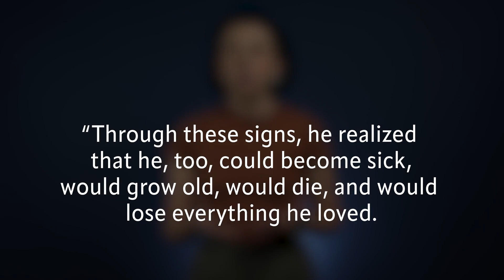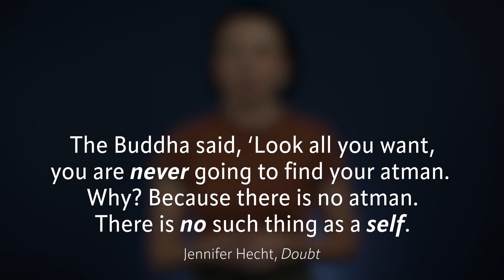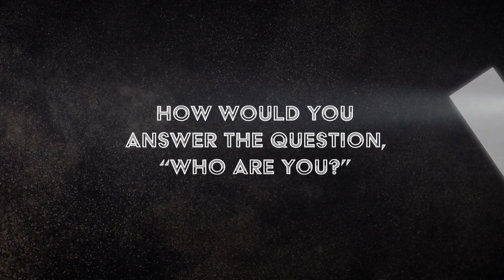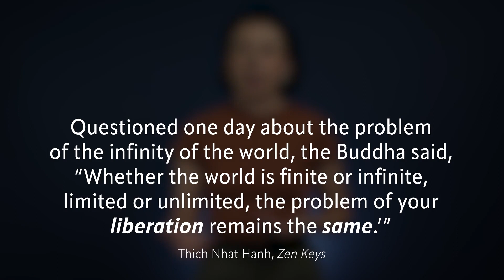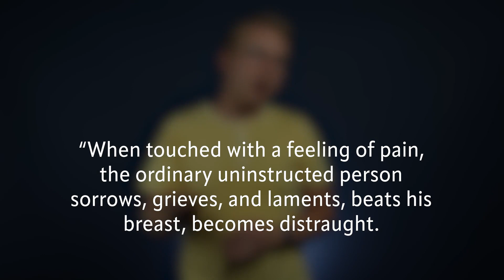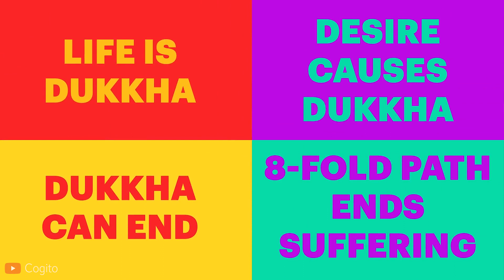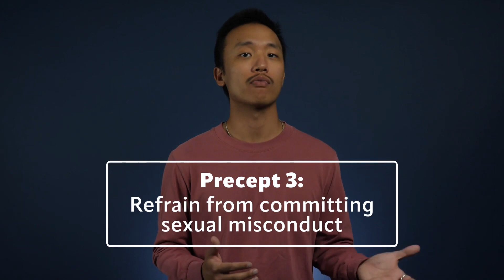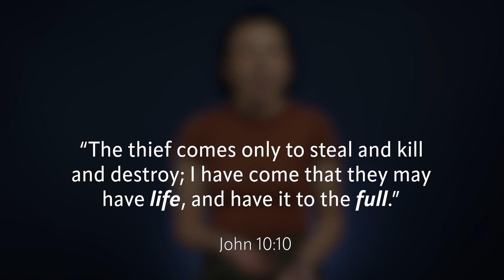World Religions: Buddhism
Conversation Kits are a multi-episode video series meant to inform and start conversations between parents or other caring adults and their teenagers.

   - Siddhartha Gautama grew up in a life of privilege, until he was confronted by the reality of suffering. Buddhism was born out of his quest to find a cure for suffering.
   - Buddhists believe in the Three Marks of Existence, the Four Noble Truths, the Eightfold Path, and also submit to the Five Precepts. All of these have as their primary goal the elimination of suffering.
   - The goal of Buddhism is nirvana, which involves the end of all desire and suffering.

More more written, audio, and video resources, go to axis.org